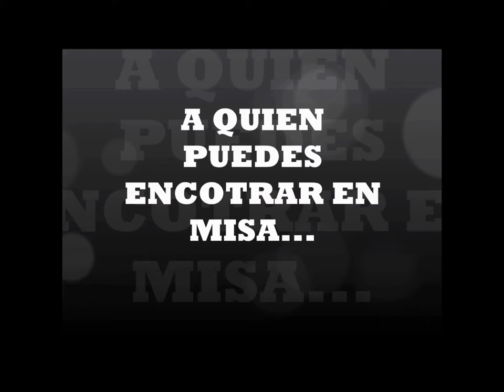Personajes que encontramos en misa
Siempre con un poco de humor, el Sacerdote Franciscano: PeregrinoGris, nos invita a reflexionar sobre los "personajes" que podemos encontrar en una celebración eucaristía, es decir en la misa. seguramente si participas en la vida de una parroquia encontraras algunos de estos. Te invito a que veas el video.